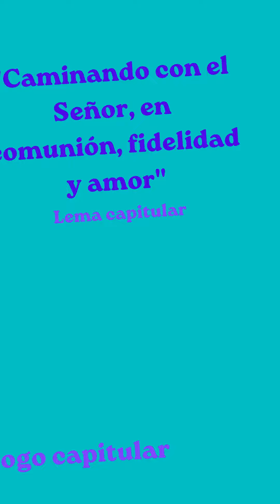Lema c Entre Nubes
La comunidad de Entre Nubes en la ciudad de Dios de Bogotá, que comparten la vida y misión con familias llenas del amor de Dios invitan a la Congregación a vivir el año capitular en camino unidas al Señor en comunión, fidelidad y amor.